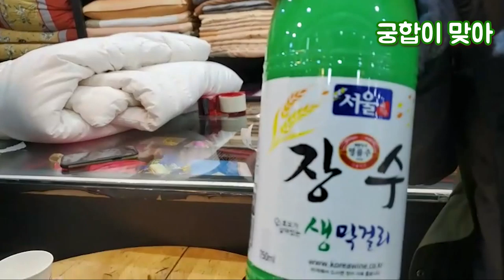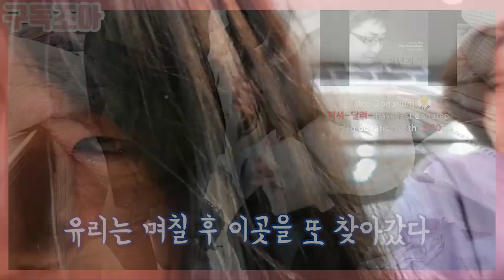광장시장 이불가게에서 취했어요..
광장시장 언니 하고 같이

안녕하세요
홍콩 사람 유리 예요
나는 한국에 살고 있어요 ~
많이 구두 좋아요 😊